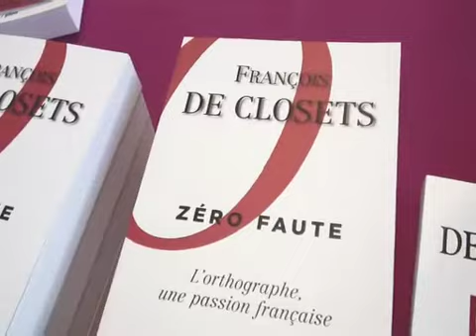François de closets (ZERO FAUTE)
L'homme de la télévision, nous a reçu au salon de la biographie, pour parler de son nouveau livre "ZERO FAUTE" qui a le mérite de lancer un débat sur l'orthographe !!!